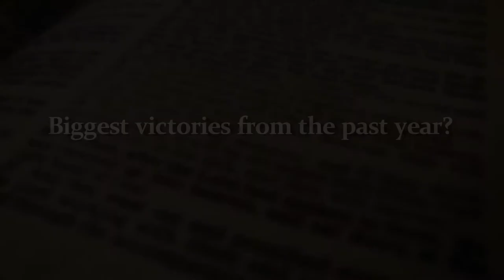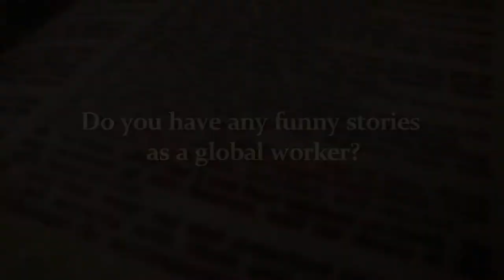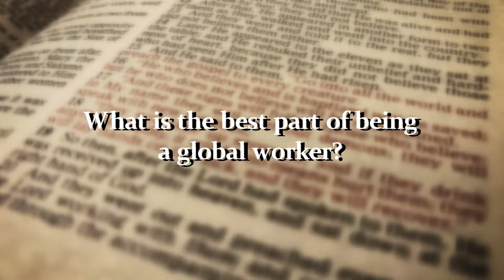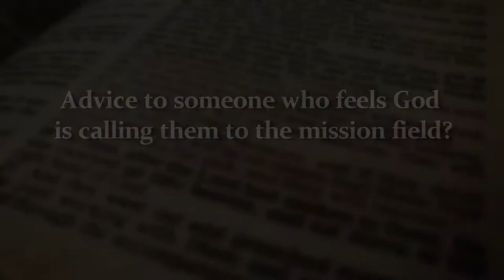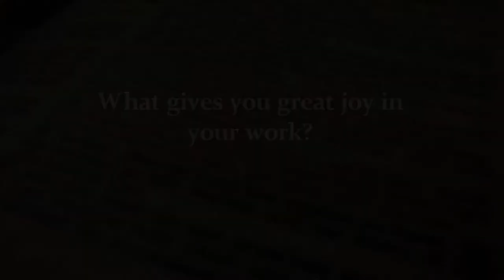MIKE DRAGON INTERVIEW FINISHED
Global Worker Conference 2018